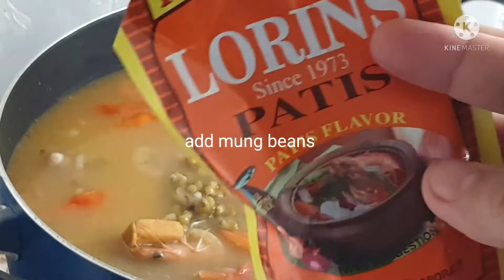IT'S FRIDAY MONGGO DAY /SAUTEED MUNG BEANS